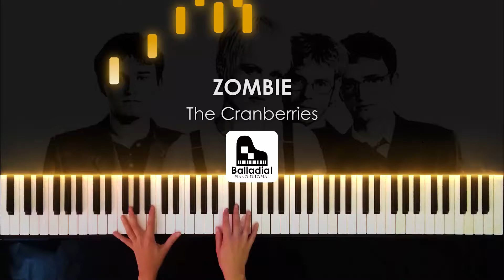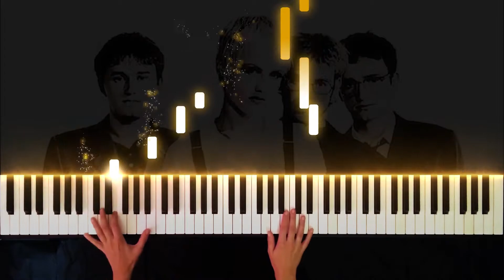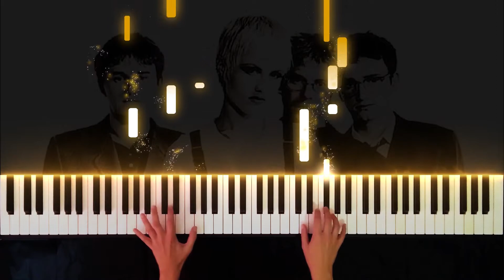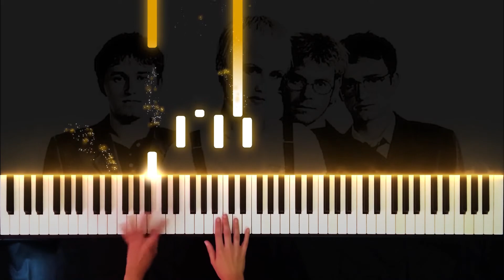Zombie - The Cranberries | MEDIUM PIANO Tutorial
♪ This is Zombie by The Cranberries in a calm, relaxing piano version 💜

Zombie, zombie, zombie
What's in your head, in your head
Zombie, zombie, zombie

Another mother's breaking heart is taking over

Zombie, zombie, zombie
Zombie, zombie, zombie